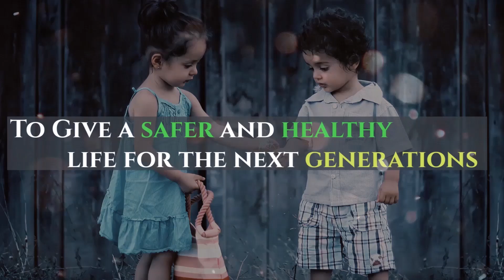Musk Model 'A' - India's Cheapest Electric Motorcycle | EV Telugu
Musk Motor Launching cheapest electric motorcycle in India by 2020. The electric bike top speed is 110km/h and the range is 100 km on a single charge.